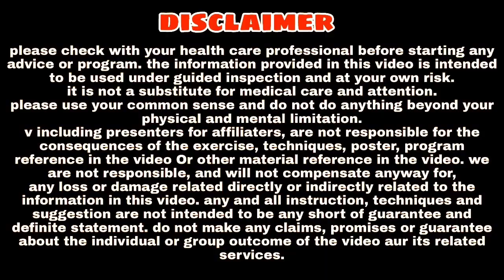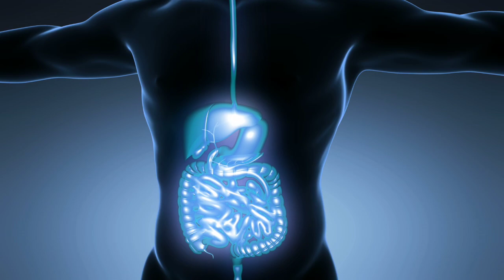सुबह सुबह करने वाली 3 गलतियां जो बुड़ाप में भरी पड़ सकती हैं : Ashtang Ayurved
About this video (वीडियो के बारे में) - Aaj ki iss video me hum subha karne wali 3 aisi galtiyo ke baare me janange joki budape me bhari pad sakti hai. Isliye jyada jankari ke liye video poora jarur dekhen.

Dhnyabad
Ashtang ayurved.